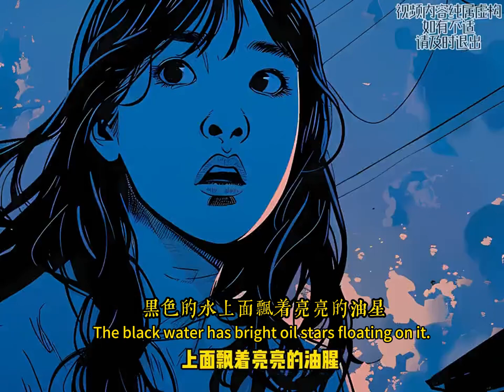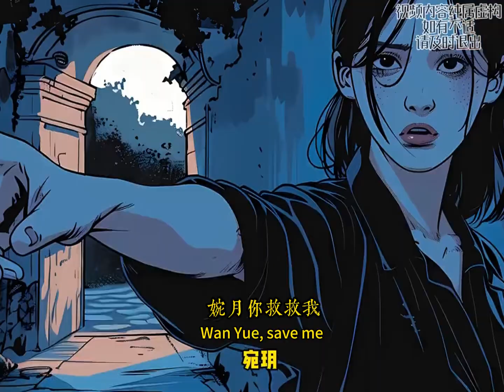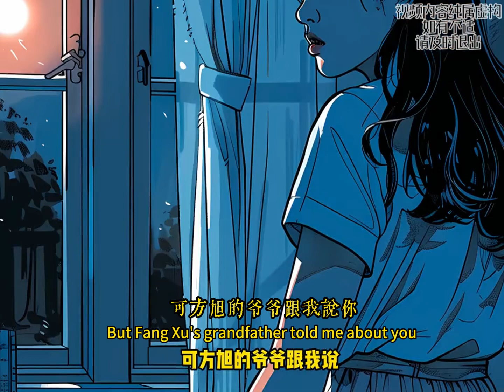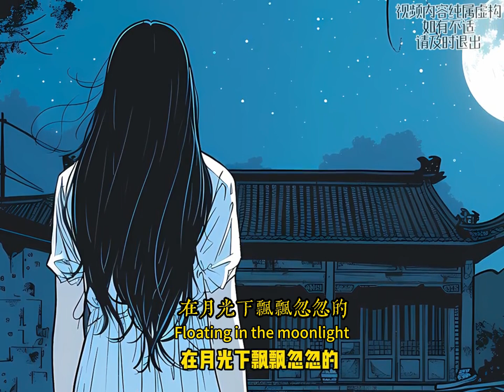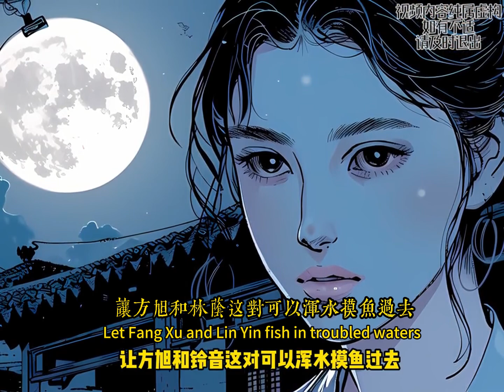午夜时分，宿舍内弥漫着诡异的气息。传言说，夜晚晒衣服，尤其是印有人脸的衣服，会招来阴气，甚至吸引那些四处游荡的恶灵...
午夜时分，宿舍内弥漫着诡异的气息。传言说，夜晚晒衣服，尤其是印有人脸的衣服，会招来阴气，甚至吸引那些四处游荡的恶灵。某个诡异的凌晨，我的室友将一件绣着女人脸的衣服挂在了阳台上，第二天，他竟然被选中为鬼新娘。随着恐怖事件接连发生，寝室的每一个人都开始陷入这场无法摆脱的噩梦。为了揭开真相，我不得不面对那些隐藏在黑暗中的恐怖力量，并且寻找逃脱这场诅咒的唯一出路。这是一场充满惊悚与悬疑的灵异之旅，胆小者慎入！At midnight, an eerie atmosphere fills the dormitory. Legend has it that drying clothes at night, especially those with faces on them, invites Yin energy and may attract wandering evil spirits. On one strange morning, my roommate hung a shirt embroidered with a woman's face on the balcony, and the next day, he was chosen as a ghost bride. As terrifying events continue to unfold, every resident in the dormitory gets pulled deeper into this inescapable nightmare. To uncover the truth, I must confront the terrifying forces hidden in the darkness and find the only way to escape the curse. This is a spine-chilling paranormal journey—enter at your own risk!小說推文,小说推文,有声小说,一口气看完,有聲小說,一口氣看完,完结小说,完結小說,完结文,小說推薦,小说推荐,小說,小说,推 文,